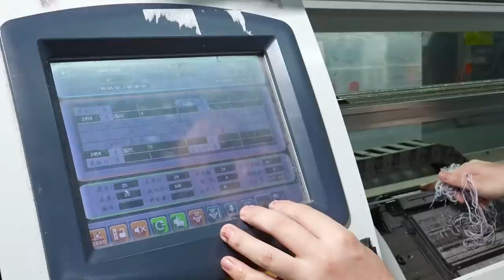Process of Making a Gorgeous Knitted Dress in China. Skilled Chinese Workers.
knittedsweater knitted sewing In this video we will show you the entire manufacturing process of a knitted dress in China.

❌ This video does not contain paid ads.